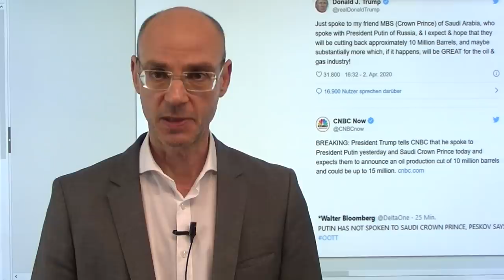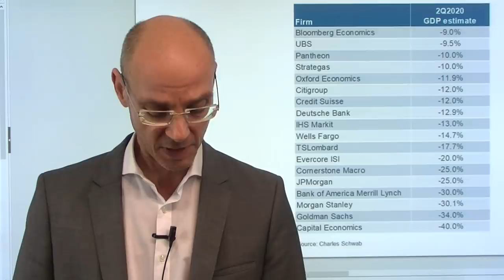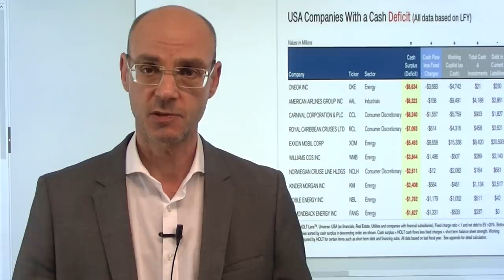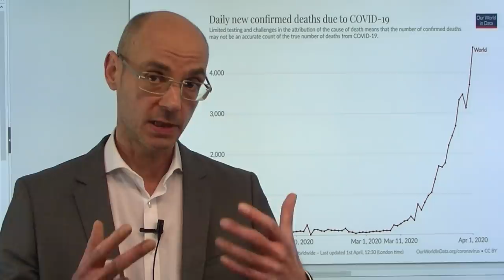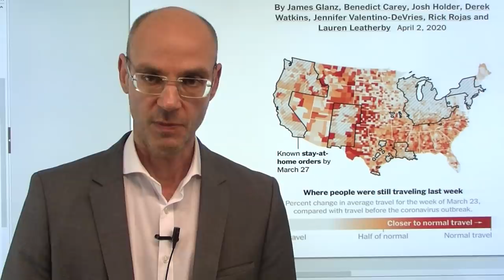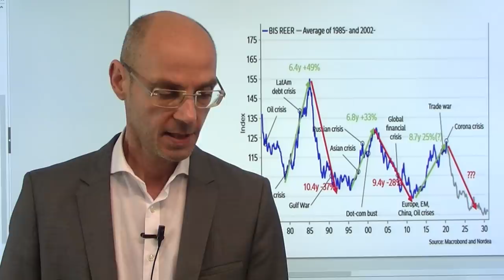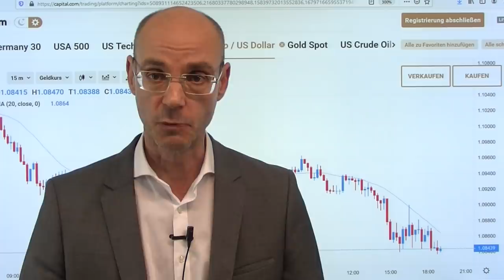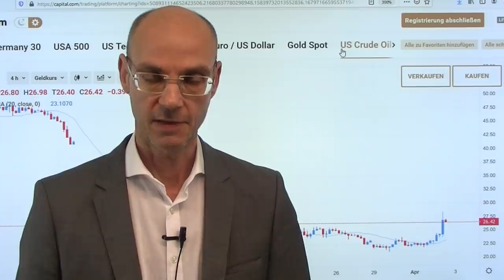Trumps Öl-Bluff! Marktgeflüster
Donald Trump rettete heute vorerst die Aktienmärkte - und vor allem den Ölpreis - vor einem weiteren Absturz mit der Aussage, dass er mit den Saudis gesprochen habe, und die Russen hätten mit den Saudis gesprochen: man werde sich auf eine deutliche Öl-Produktionskürzung einigen, so der US-Präsident. Das Problem ist nur: das ist ein Bluff von Donald Trump, der weit an der Realität vorbei geht - denn Putin ließ schnell dementieren, dass er mit dem saudischen Kronprinzen gesprochen habe. Faktisch sind alle Beteiligten noch sehr weit von eienr Einigung enfernt - aber die Aktienmärke wollen wieder glauben. Mit solchen Aussagen versucht Trump, wieder als Agierender zu erscheinen - statt wie seit Ausbruch der Corona-Krise immer den Ereignissen hinterher laufen zu müssen. Die Realität ist ein Voll-Absturz der Wirtschaft (heute US-katastrophale US-Erstanträge auf Arbeitslosenhilfe) - und dagegen helfen auch Bluffs von Trump nicht wirklich..